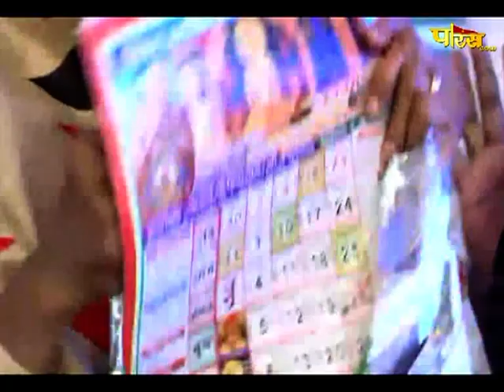Muni Shri 108 Praman SagarJi Maharaj | Shanka Samadhan | मुनिश्री 108 प्रमाणसागरजी महाराज | 31/12/21